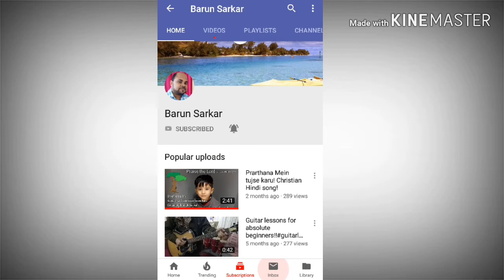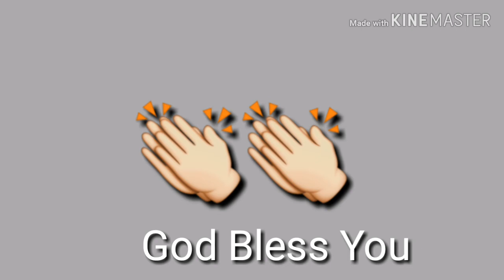Gehra Pyar Se Tune Pyar Kiya! Hindi Christian Song! Worship Song! Jesus Song! Guitar Playing Song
This is a tutorial about. Gehra Pyar Tune Pyar Kiya! Hindi Christian Song! Worship Song! Jesus Song

Gehra Pyar Se Tune Pyar Kiya Christian song, guitar play song